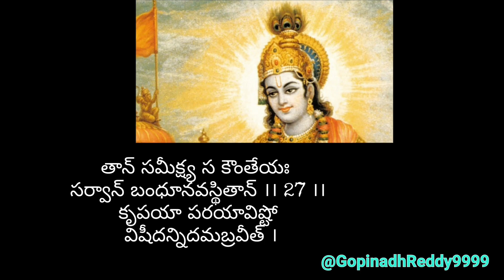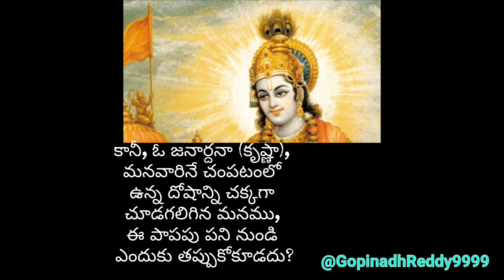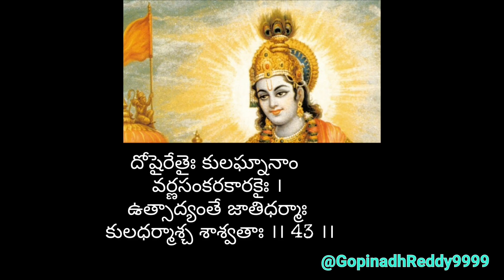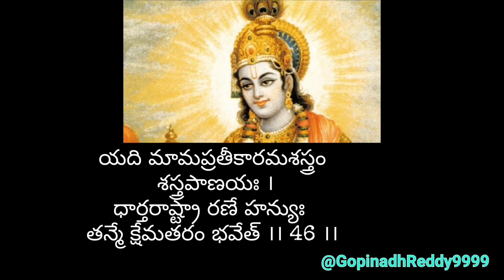Bhagavad gita Chapter 1 shloka 1 to 47 భగవద్గీత: అధ్యాయం 1 శ్లోకం 1 to 47 భావాలు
Bhagavad gita Chapter 1 shloka 1 to 47 in telugu భగవద్గీత: అధ్యాయం 1 శ్లోకం 1 to 47 భావాలు 🛕
 Bhagavad Gita Chapter 1 in Telugu

Learn and Listen Bhagavad gita Chapter 1